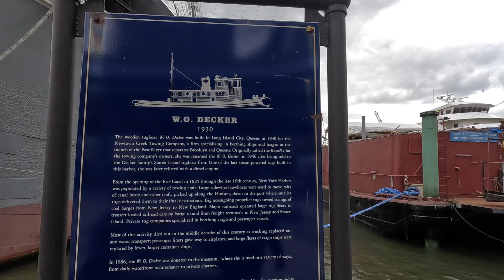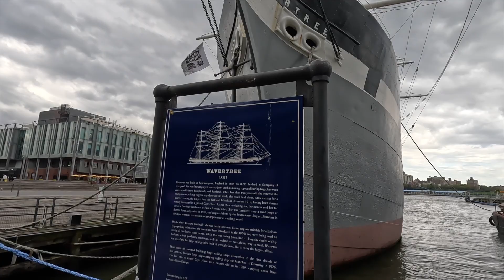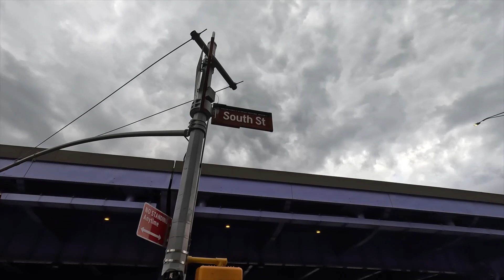New York City - Manhattan - Walking along East River Esplanade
Walking along East River Esplanade in Manhattan, New York City. The walk begins at the intersection of Water Street and Old Slip. The walk ends at the intersection of Fulton Street and South Street.